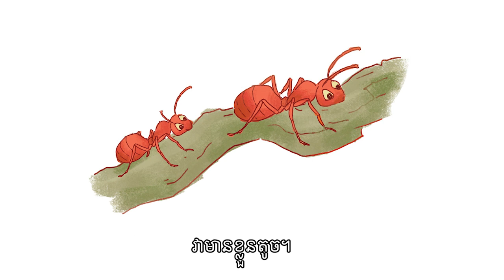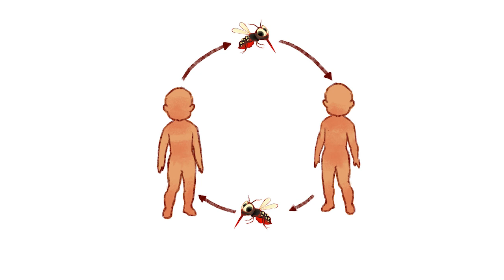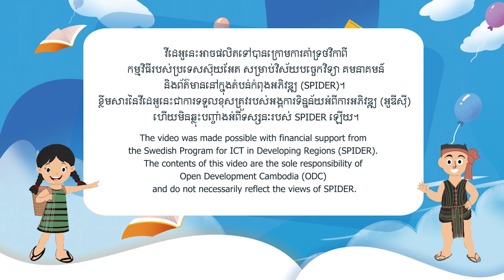រឿងនិទានកុមារ «មូសខ្លា» ជាភាសាទំពួន - Kid story video “Dengue” in Tumpuon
រឿងនិទានកុមារ «មូសខ្លា» ជាភាសាទំពួន

ធនធានអប់រំឌីជីថលនេះ គឺជាផ្នែកមួយនៃធាតុចេញរបស់គម្រោង “ធនធានអប់រំឌីជីថលជាភាសាជនជាតិដើមភាគតិចនៅកម្រិតបឋមសិក្សា” ដែលជាគម្រោងទទួលបានជំនួយហិរញ្ញវត្ថុពីកម្មវិធីរបស់ប្រទេសស៊ុយអែតសម្រាប់វិស័យបច្ចេកវិទ្យា គមនាគមន៍ និងព័ត៌មាននៅក្នុងតំបន់កំពុងអភិវឌ្ឍ (SPIDER) និងអនុវត្តដោយអង្គការទិន្នន័យអំពីការអភិវឌ្ឍ (អូឌីស៊ី) សហការជាមួយនាយកដ្ឋានអប់រំពិសេស នៃក្រសួងអប់រំ យុវជន និងកីឡា។ ធនធានអប់រំឌីជីថលជាភាសាជនជាតិដើមភាគតិចបានផលិតវីដេអូចំនួន៥ភាសាដូចជា ភាសាព្នង កាវ៉ែត គ្រឹង ទំពួន និងកួយ។ គម្រោងនេះមានគោលដៅចូលរួមដោះស្រាយឧបសគ្គខាងភាសានៃការអប់រំថ្នាក់ដំបូងដែលកើតឡើងចំពោះសិស្សជនជាតិដើមភាគតិចនៅប្រទេសកម្ពុជា។

Kid story video “Dengue” in Tumpuon

This digital educational resource is one of the outputs of the project "Digital Educational Resources in Indigenous Languages for Primary School Students," which is funded by the Swedish Program for ICT in Developing Regions (SPIDER) and implemented by Open Development Cambodia (ODC) in collaboration with the Special Education Department (SED) of the Ministry of Education, Youth and Sport (MoEYS). The resources have been produced in five indigenous languages, such as Phnong, Kavet, Krung, Tumpuon, and Kuoy. The project aims at addressing the language barriers facing indigenous primary school students in Cambodia.